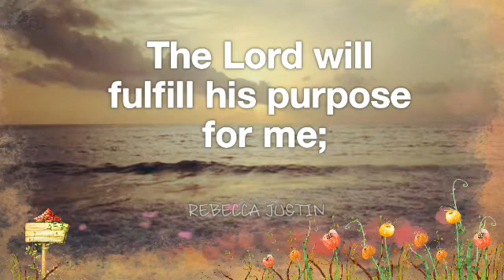Psalm 138:8|Daily verse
My Daily bible verse video is less than a minute. So Kindly spend your few seconds in watching this videos regularly. Also share this videos with your friends & families to encourage others with word of God daily.